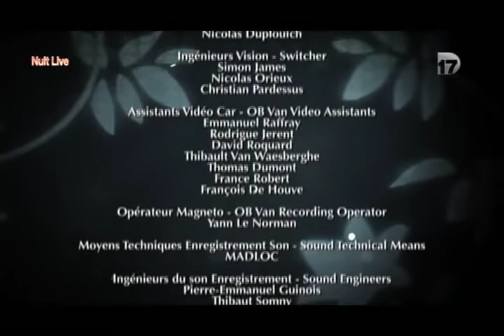Simple Minds - Main Square Festival live